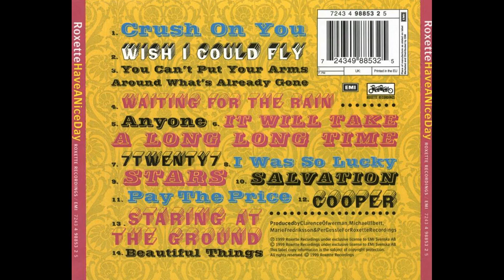Roxette - Crush On You ( 1999 )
Artist : Marie Fredriksson , Per Gessle
Album : Have A Nice Day
Song : Crush On You
Year : 1999
Art Direction – Karl-Magnus , Roxette
Engineer – Michael Ilbert
Engineer [Assistant] – Lennart Haglund
Engineer [Demos] – M.P. Persson , Michael Bolyos , Per Gessle
Engineer [Mix] – Michael Ilbert
Management – Marie Dimberg
Mastered By – George Marino
Mixed By – Clarence , Marie , Michael , Per
Performer [Roxette Is] – Marie Fredriksson, Per Gessle
Photography By – Robert Nettarp
Producer – Clarence Öfwerman, Marie Fredriksson, Michael Ilbert, Per Gessle
Words By – Per Gessle (tracks: 14)
Words By, Music By – Marie Fredriksson (tracks: 4), Per Gessle (tracks: 1 to 3, 5 to 13)
Released:
19 Mar 1999
Genre:
Electronic, Rock, Pop
Style:
Soft Rock, Synth-pop, Ballad
Backing Vocals – Christoffer Lundquist, Marie Fredriksson, Per Gessle
Electric Guitar, Acoustic Guitar – Jonas Isacsson
Percussion – Christer Jansson
Programmed By – Clarence Öfwerman, Michael Ilbert
Synthesizer – Clarence Öfwerman